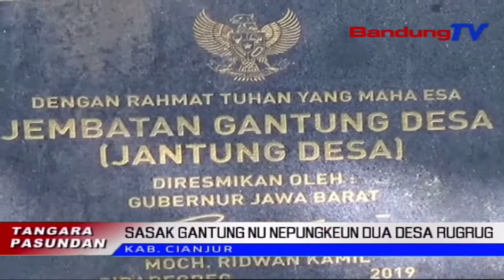SASAK GANTUNG NU NEPUNGKEUN DUA DESA RUGRUG